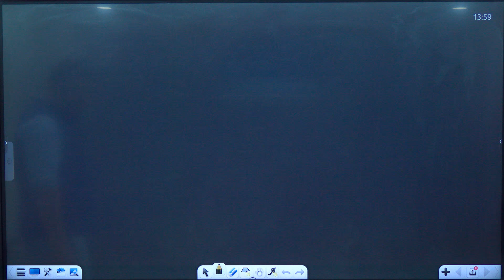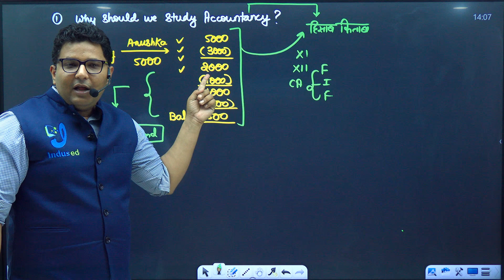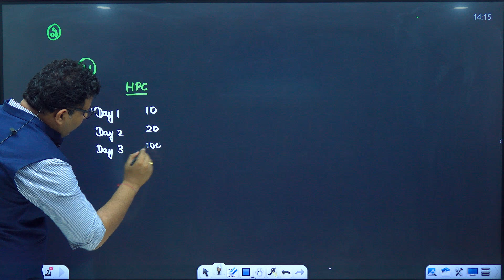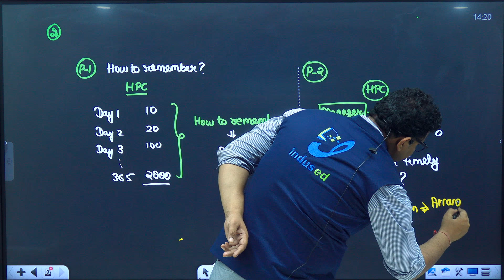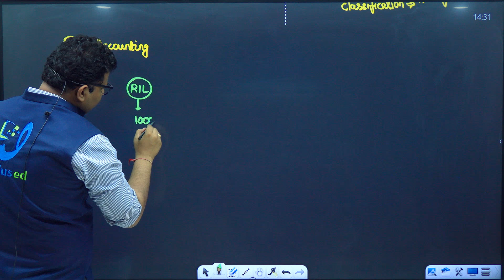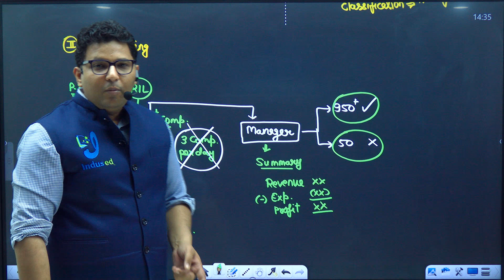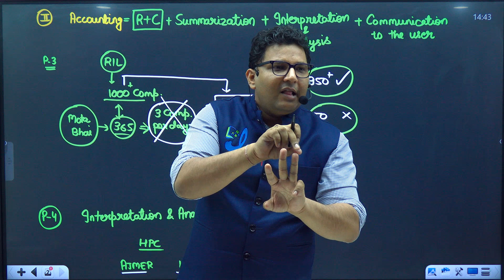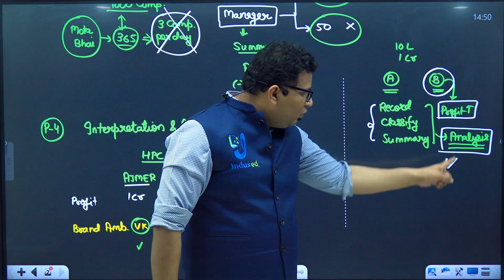Accountancy | Class 11 | Lecture 1 | Mahendra Sir | Sure Success 1.0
➡️ Download Our IndusED Application From Google Play Store